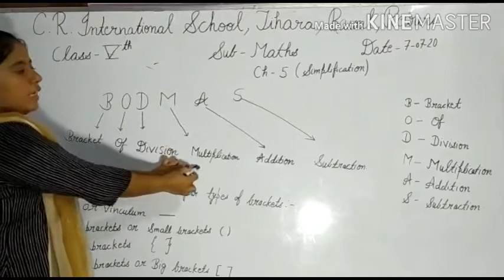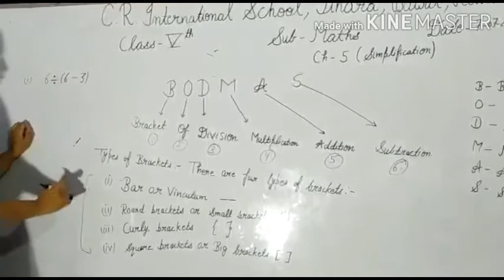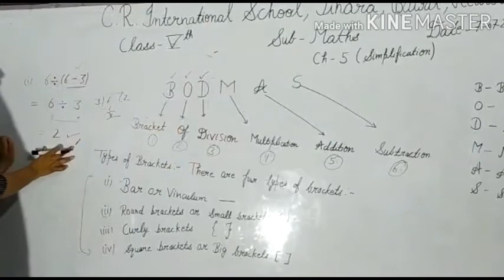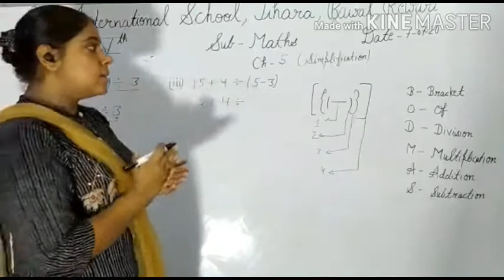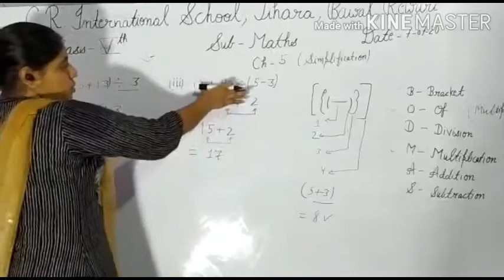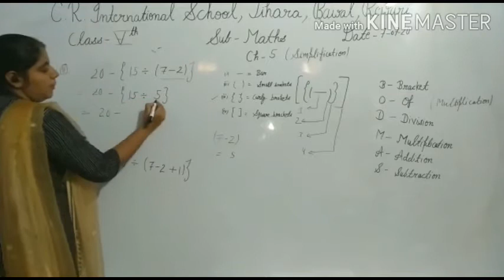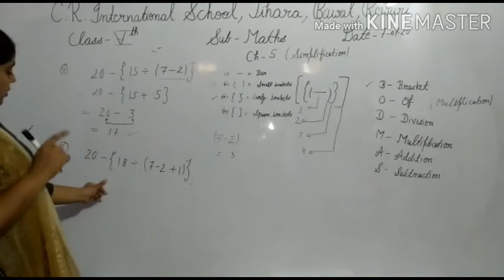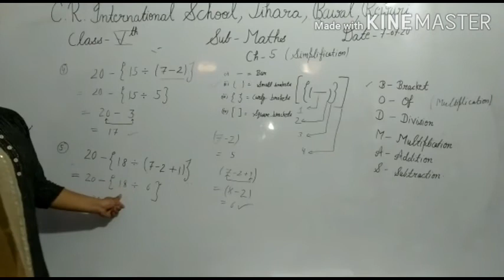5th. Maths 7-7-2020